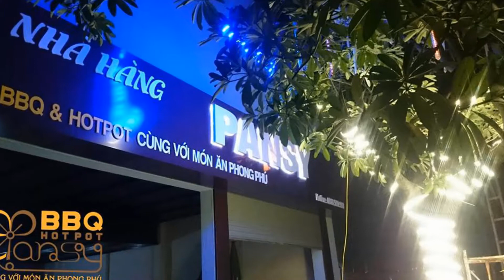Happy Birthday To You (#1) | Nhà hàng Pansy Việt Trì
Nhà hàng Pansy BBQ & Hotpot Việt Trì được thiết kế rộng rãi, sạch sẽ và lịch sự. Hệ thống 2 phòng VIP đầy đủ tiện nghi, cùng với 22 bàn ăn; nhà hàng có thể phục vụ cùng lúc hơn 100 khách. Đội ngũ nhân viên phục vụ chuyên nghiệp, tận tình, chu đáo. Đầu bếp trưởng với gần 10 năm kinh nghiệm, cùng các nhân viên nhà bếp được đào tạo chuyên sâu; đảm bảo sẽ làm hài lòng thực khách.

Địa chỉ: Ngõ 500 - đường Nguyễn Tất Thành - phường Nông Trang - TP Việt Trì